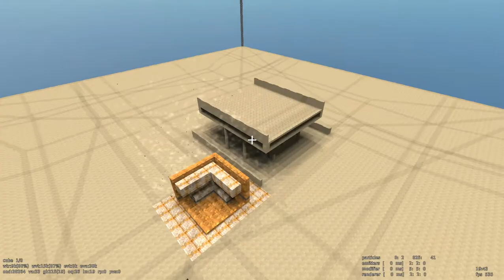Sauerbraten Fork: Bouncing Particles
This scene shows two box emitters (new) spawning snow and grenades. The grenades are rendered by a model renderer (new). The snow particles are rendered by the billboard renderer. The snow particles are destroyed when colliding with the geometry (geometry_culling, new). In contrast to the grenades which bounces when colliding. Both particle types gets a wind force (wind modifier, new). Because grendade particles weight more than the snow particles you can see that the same wind has different influence on both particle types.